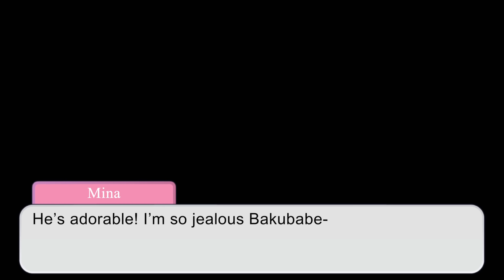Bakugou’s boyfriend? ||Quirkless!Deku || BkDk|| BNHA/MHA